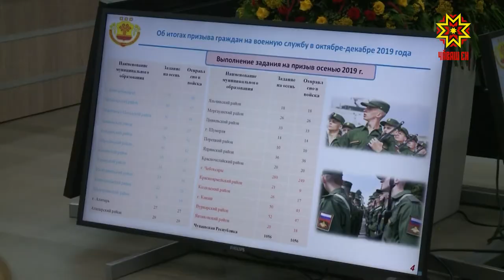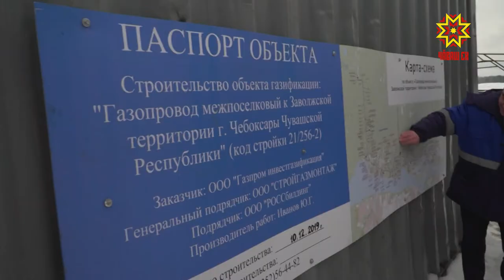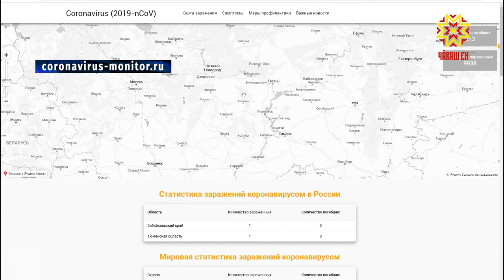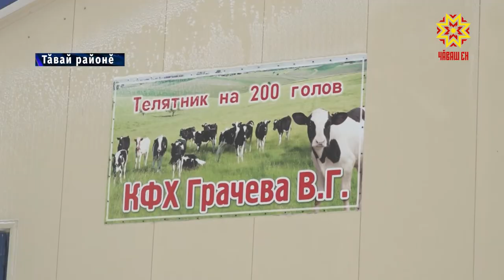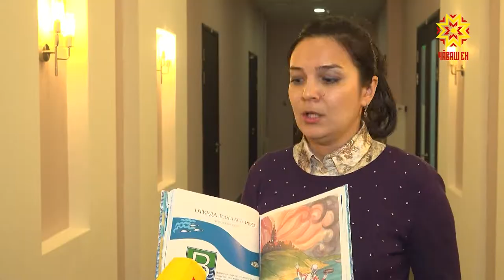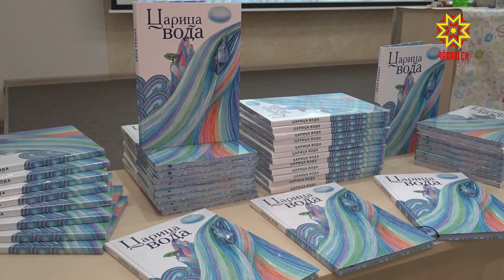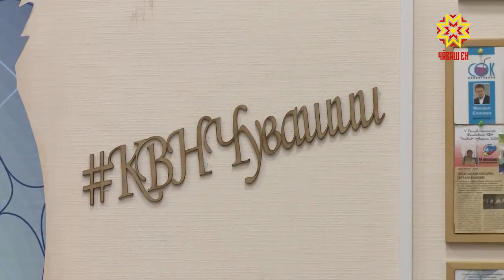Республика 03.02.2020 на чувашском языке. Вечерний выпуск